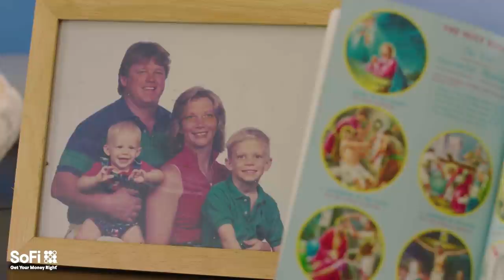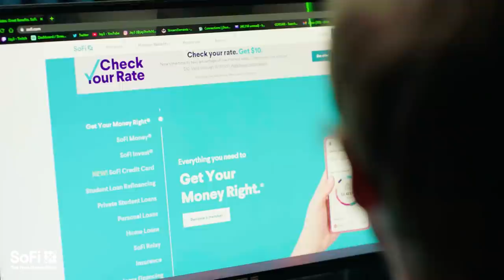Level Up: Jay3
Presented by SoFi. Jay3 is an Overwatch streamer who is part of the Florida Mayhem family. We were able to go to his hometown in Florida and ask him and his family about his journey in gaming. Jay3 has used his success on Twitch as an opportunity to help his family while he also invests for later in life. This is the story of Jay3!